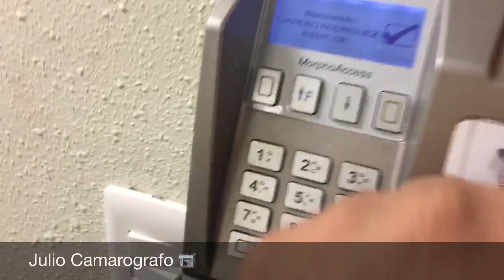Un día en el Morning Show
Levántate en caliente 95.3 Cd. Victoria Tam.